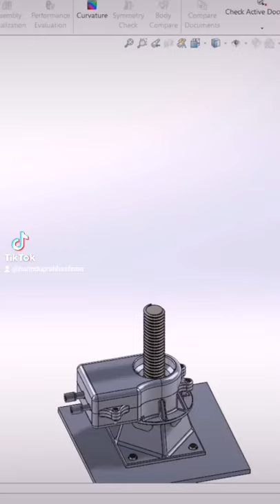Mechanical gear box model idea